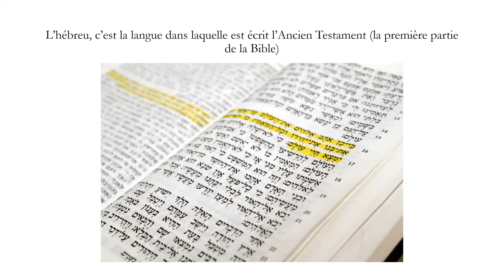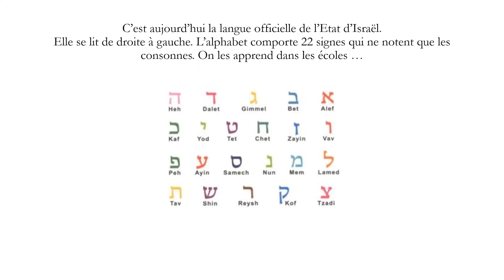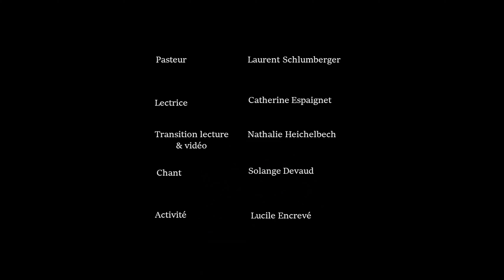Chez Josias #2 28 novembre 2020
Retrouvons les aventures de David dans ce nouvel épisode de Chez Josias à la maison.
Merci aux enfants qui nous ont envoyés leurs superbes dessins...